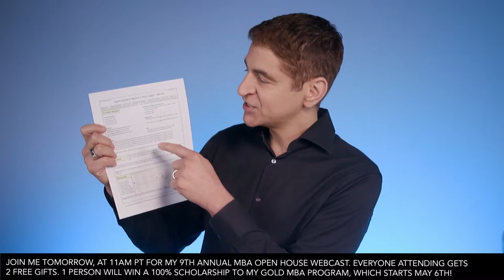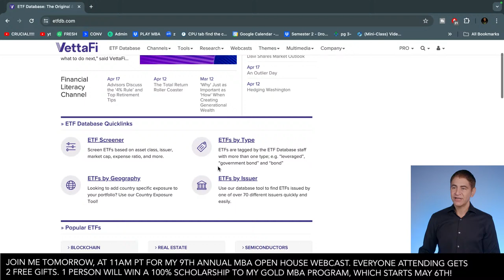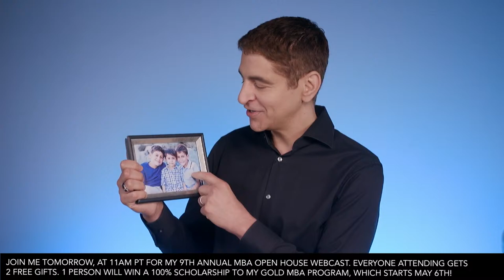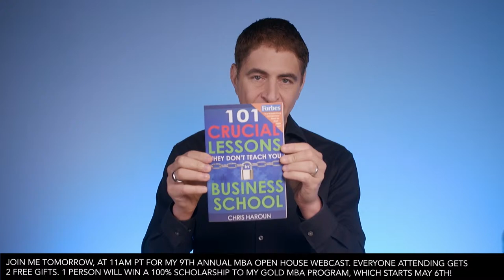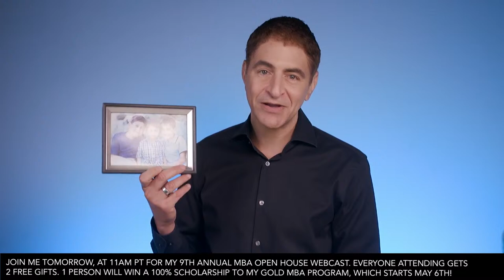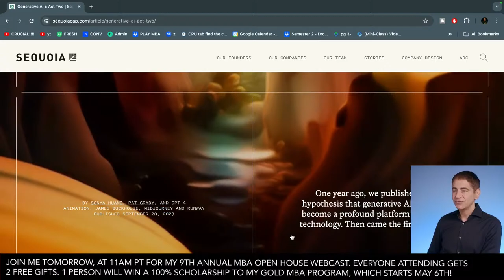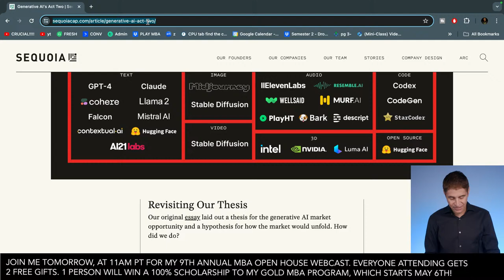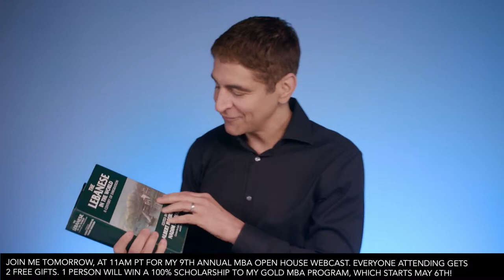Weekly LIVE Office Hours #269: Q&A Career/Business/Finance Topics. SEE DESCRIPTION FOR CLICKABLE Q&A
0:00 Call Starts

4:15 Welcome to the 269th Weekly Live Webcast of April 18, 2024!

6:25 Are there still expectations that the Fed and ECB will cut rates?

6:59 What is a typical work routine for an investment banker?

13:00 What are important valuation considerations when buying an online digital business?

14:52 Is it possible to move from corporate finance to a hedge fund?

17:34 What are best alternative tickers for buying Gold?

18:38 How to get a job at a hedge fund if I live outside the U.S.?

20:23 Do I need an MBA to get into consulting?

22:38 What is best: Mac or Windows?

24:47 How to value a small company before buying?

26:51 Can I teach online part-time?

31:17 Why is Apple scrapping their EV plans?

32:43 What is the economics behind private jets?

35:45 Will AI and open-source software be deflationary like cloud computing was?

37:14 What is the best startup advice?

38:54 Is the market already priced in for rate cuts?

40:30 How to learn another language?

41:25 What does the future of China look like?

44:14 Will you open an AI company?

45:17 Will there be a global economy recession if war starts?

48:12 Is getting an MBA worth it if I am an entrepreneur at heart?

49:52 Are you worried about the upcoming election?

51:22 What is the incentive to become successful?

52:16 Do you believe in Elon Musk?

53:15 Is a recession on the horizon?

57:57 Is the hedge fund and mutual fund industry dying?

59:40 How does the math work for Bitcoin ETFs?

1:04:26 Who have you partnered with regarding AI?

1:06:22 If you started a hedge fund today, how would you stay relevant?

1:08:05 Why do some stocks get halted for trading?

1:10:45 Do you like the idea of Twitter charging for accounts?

1:12:58 Is options trading just like regular trading?

1:17:56 What makes Japan's economy so strong and can it last?

1:20:31 How to search for the best investing catalysts?

1:23:00 Can internal debt crumble a single country?

1:24:24 Why can you not short a stock if it keeps going down?

1:25:11 What happens when a company gets delisted?

1:26:00 Do you have to be a math wizard to get into finance?

1:26:28 How might the economies of Saudi Arabia and the Gulf Region transition in a post-oil era?

1:27:40 How to find the best AI products?

1:29:22 Should you always know how much your startup is worth?

1:30:20 How to value startups?

1:30:55 Can you explain derivatives?

1:32:00 How do you place such a large trade like Mark Cuban did with his options?

1:33:12 Why buy an ETF when you can just replicate it?

1:34:00 How to be successful as a freelancing financial analyst?

1:35:15 How to upgrade MBA levels?

1:36:05 How to apply for Business School and should I lean one way or the other politically?

1:38:00 How to survive living in a corrupt country?

1:39:48 Where do you see the future of EdTech moving to?

1:45:27 What is the best broker to use for ETFs?

1:47:29 How to get into commodities trading?

1:48:40 How to set up international bank accounts?

1:49:14 What is the future of cryptos?

1:57:00 What does Bitcoin's future look like?

1:58:32 How to get people to be advocates for you?

2:00:47 Is the unemployment low because people are working two jobs?

2:01:29 How hard is to master Python?